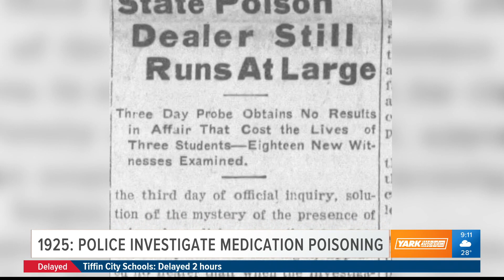1925: An investigation of poisoned medication prescribed to students continues | WTOL 11 Weather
On this day in Toledo history Jeeps are to be built in Toledo, a local department store has a special, and a poisoning at Ohio University is investigated.